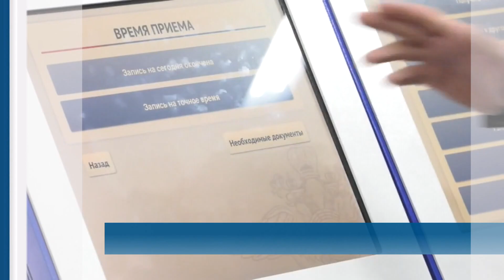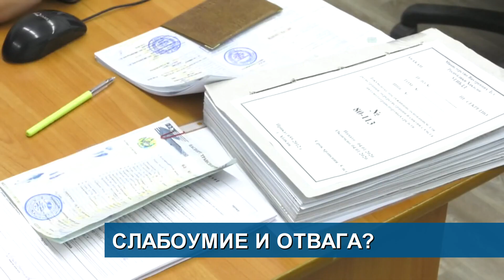Трагедия в Ширинском районе // Пришлось стрелять по колесам // Слабоумие и отвага - Абакан 24